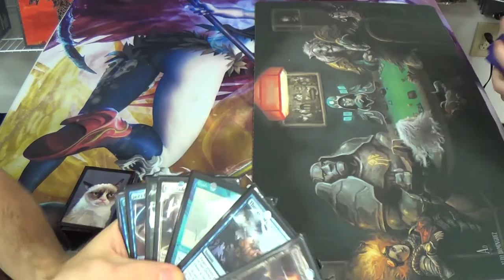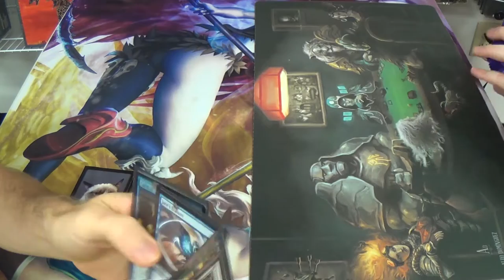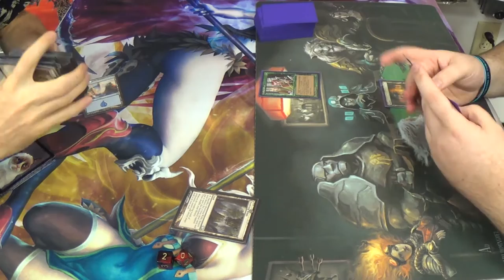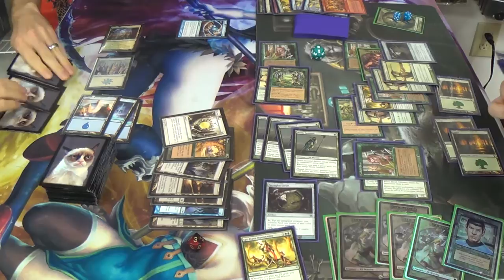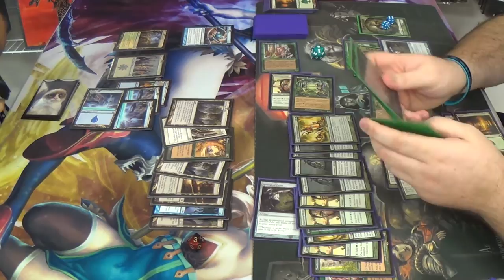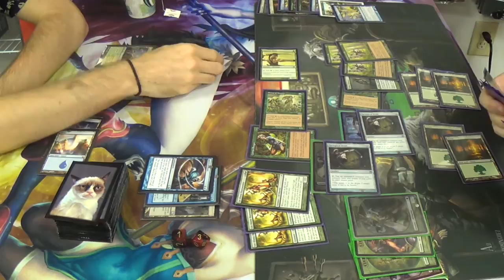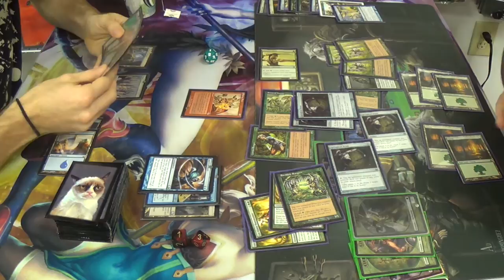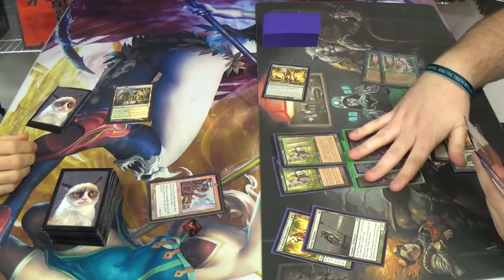Pauper Magic — Gush Turbo Fog vs. RUG Elves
We both worked way too hard today. I especially look like I'm still shaking off the rust from not having played this deck in quite a while. I took a chance on that opener, knowing that I had two draws to find another land and three to find two. The odds weren't great, but I figured that that'd be better than going down to six.

Here's the decklist for you.
Win-Cons
4 Curse of the Bloody Tome
4 Jace's Erasure
Fogs
4 Dawn Charm
4 Ethereal Haze
4 Fog
4 Holy Day
4 Moment's Peace
Draws
4 Brainstorm
4 Gush
4 Thought Scour
Lands
4 Evolving Wilds
1 Forest
6 Island
1 Plains
4 Selesnya Guildgate
4 Terramorhic Expanse
Sideboard
1 Capsize
4 Circle of Protection: Red
4 Counterspell
1 Hydroblast
1 Repeal
4 Naturalize